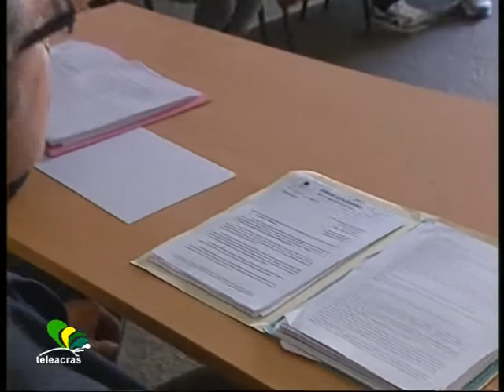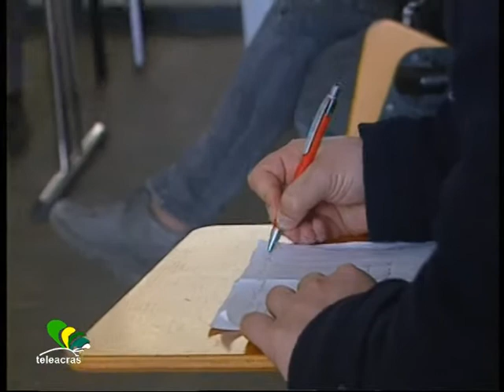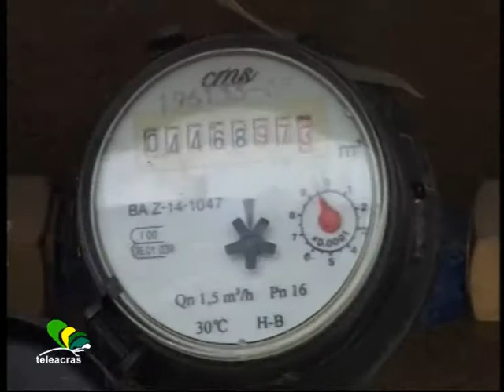Teleacras - Bollette folli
Dal Comune di Agrigento 24mila e 681 accertamenti e mora tra Ici e canone idrico arretrati. Il Comitato di Cannatello sul piede di guerra. Gli interventi al Vg. Davide Saia.

                                      SAIA
Agrigento, città di stranezze e di vicende anomale e curiose. Città che spesso dimentica che le amministrazioni dovrebbero servire i cittadini e non viceversa. Ennesimo caso curioso, è quello portato alla luce dal Comitato di Quartiere Cannatello riguarda le bollette idriche e l'anomalo consumo negli anni 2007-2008 oltre agli atti di messa in mora sui mancati pagamenti del canone idrico del 2008.
L'origine del problema risale al 2007, quando l'allora sindaco Piazza, in via eccezionale, applicò una tariffa maggiorata per rimpolpare le casse comunali in difficoltà. La tariffa, si sarebbe dovuta applicare solo per l'anno 2007, ma stranamente questa resta in vigore per gli anni a seguire. Solo nel 2011, il sindaco Zambuto, tramite il legale del municipio agrigentino, l'avvocato Insalaco, fa sapere che quella tariffa non può essere applicata poiché è illegittima. La stessa tariffa illegittima, e qui sta un'altra stranezza, viene però applicata dal comune per gli oltre 24mila accertamenti inviati ai cittadini.
La vicenda è entrata anche in consiglio comunale il 14 febbraio, che con una delibera chiede la sospensione di queste verifiche per rivedere i termini di pagamento del canone.
Proposta stoppata però dal dirigente Giovanni Mantione, il quale fa sapere che non si possono rivedere queste tariffe, ma è possibile solo una verifica su richiesta dell'utente.
Il Presidente del Comitato di Quartiere di Cannatello, Renzo Marino, ha intenzione di agire, anche per vie legali, qualora il comune non annulli le richieste già inoltrate oltre che ridefinire il calcolo delle bollette. Marino tra l' altro tende ad evidenziare come oltre all'errore amministrativo sia presente anche un problema etico.
INTERVISTA MARINO..
Alla conferenza di stamane, è stata anche trattata la problematica relativo alla questione dell' Ici del terreni in zona C4 inerenti all'anno 2006. Infatti anche per questa tassa, sono registrate delle inesattezze che ci vengono spiegate dall' avvocato Calogero Termine.
INTERVISTA TERMINE...